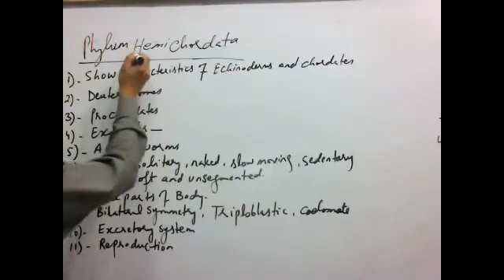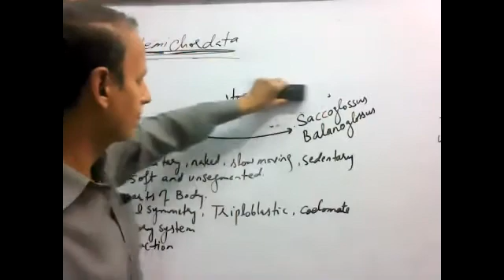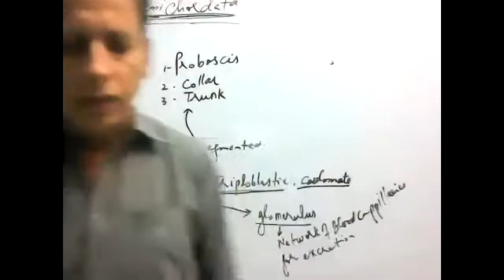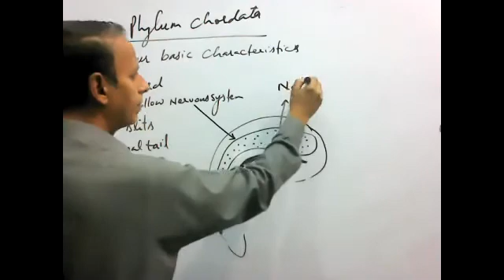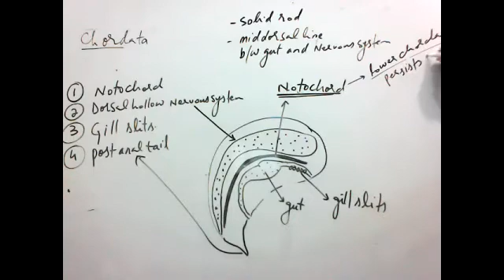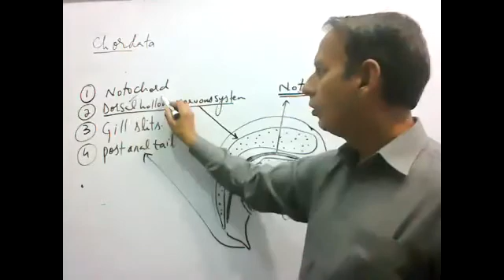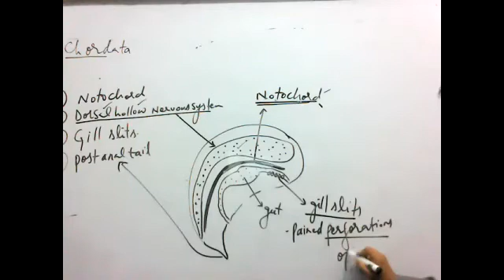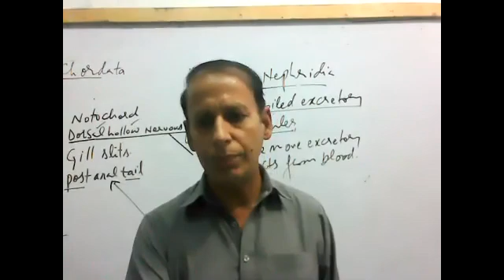phylum hemichordata,chordata I ch9 I bio 1st yerar I Copy